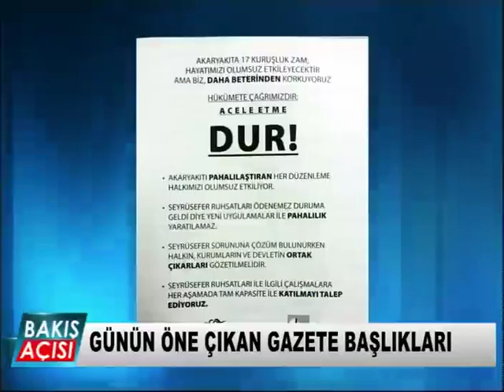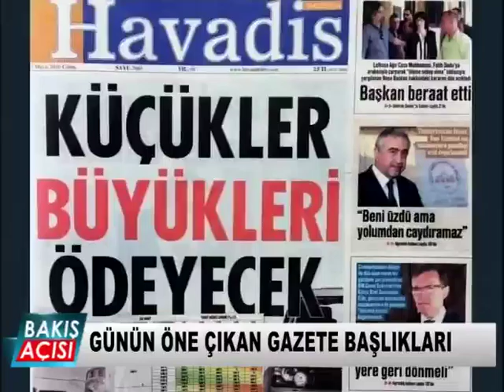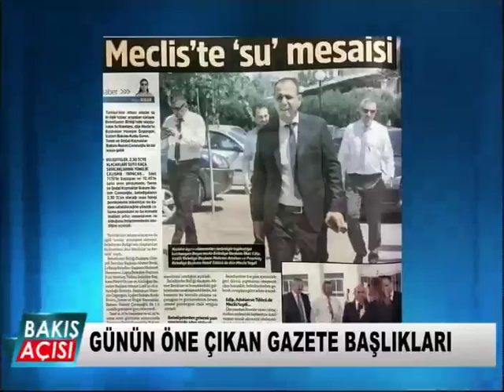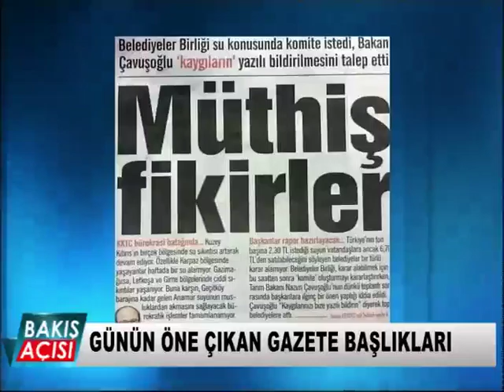27 MAYIS BAKIŞ AÇISI BL 2